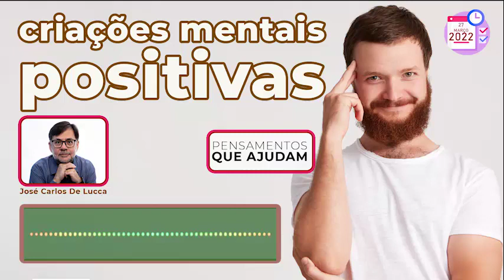Pensamentos que ajudam - 51 - Criações mentais positivas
Acompanhe minha programação
Web Rádio Portal da Luz
Programa: Pensamentos que Ajudam
Segunda, Quarta e Sexta feiras
Horários: 02h, 09h, 15h e 22h
Live Stream
Ao vivo as Segunda, Quarta e Sexta feiras as 21 horas
Podcast
Conheça  Podcast no Spotfy: Reflexões sobre vida e espiritualidade.
Web Rádio Fraternidade
Programa “Conversa Amiga” na Rádio Web Fraternidade.
Programação: Segunda – 11h10
Reprises: Terça – 17h35 / Quarta – 22h35 / Quinta – 01h45 / Sexta- 05h35 / Sábado – 10h35 / Domingo – 18h25.
Web Rádio Espírita Uruguay
Programa “Conversa Amiga” também na Rádio Espírita Uruguay.
Programação: Toda Sexta-feira
Horários – 02h00 – 05h00 – 08h00 – 11h00 – 14h00 – 17h00 – 20h00 – 23h00.
Rádio Rio de Janeiro
Formas de sintonização: Rádio Rio de Janeiro – AM 1400 – apenas no estado do RJ
Sábados às 14:00 horas (com reprise nas sexta-feira às 01:25 horas), pela Rádio Rio de Janeiro, agora, com transmissão ao vivo pela Radio Rio de Janeiro.
Rádio Vibe Mundial
Programa “Cura e Libertação”,
Formas de sintonização: Rádio Vibe Mundial – FM 95,7
Domingos, às 13:30 horas, pela Rádio Vibe Mundial.